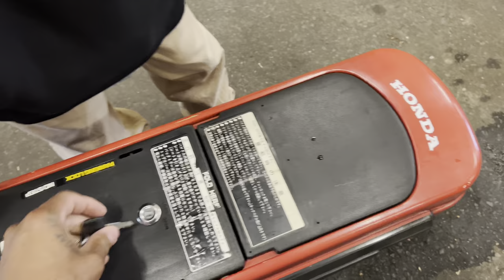Another MOTOCOMPO WaFFLE!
$69.69/ 85 slots for the waffle!

(1) winner chooses Vehicle or $4000 cash out

Motocompo with shipping to America included

“Just Cj” on the Beats!